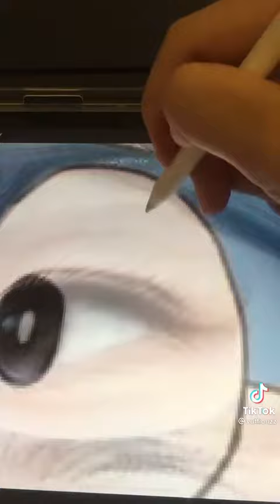Doraemon versi Jisoo blackpink😍❤🖤💗